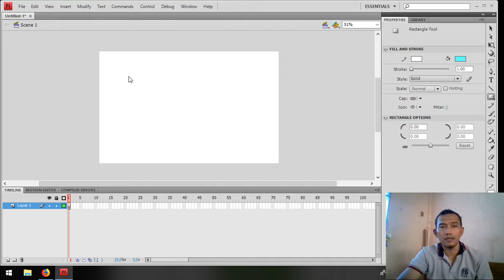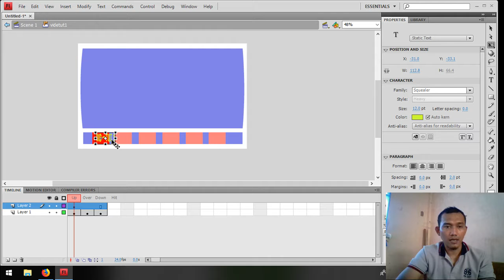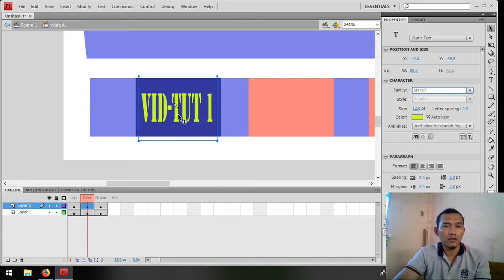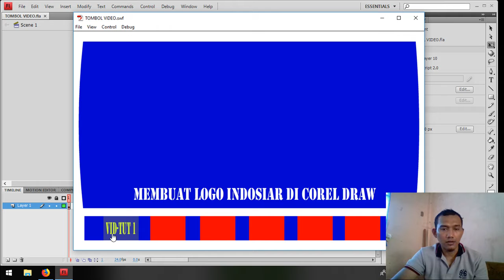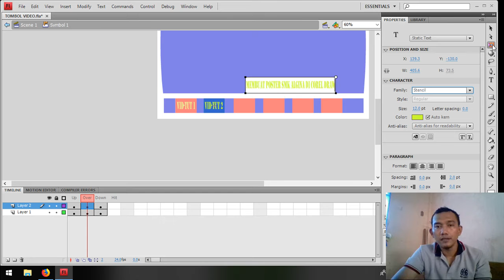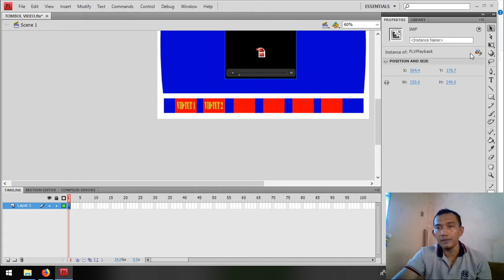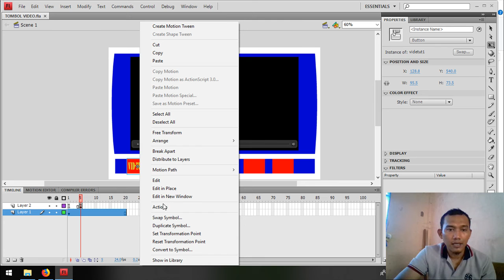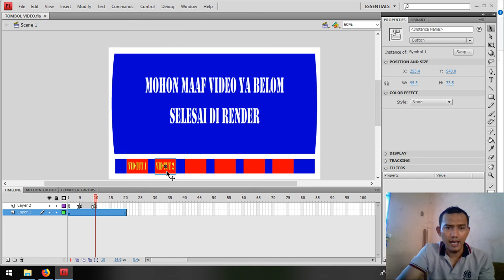masukin video flv ke adobe flash menggunakan actionScript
masukin video flv ke adobe flash menggunakan actionScript 2.0 bisa dicoba sangat mudah sekali, dengan syarat file video harus kualitas yang bagus.